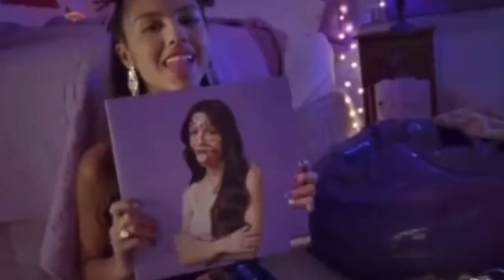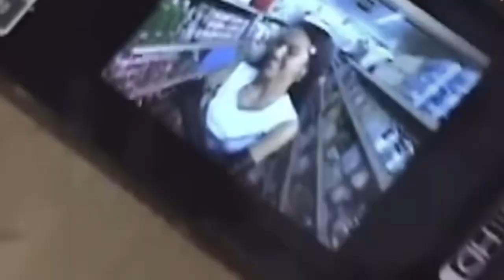Infinity - Olivia Rodrigo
Hey this is my edit, hope u like it 💜💜